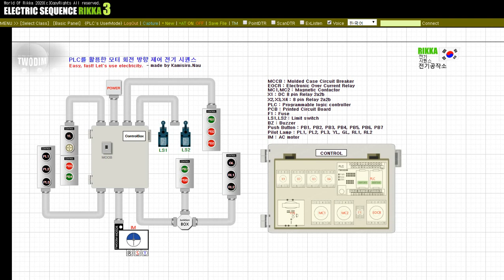PLC를 활용한 모터 회전 방향 제어 전기 시퀀스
전기시퀀스의 수동조작과 자동조작 그리고 PLC 각 동작 구성에 대해서 알아봅니다.
사용자가 푸시버튼을 통해 모터의 회전 방향을 정할 수 있습니다.
리미트 스위치를 통해서 모터를 중지할 수 있으며 반복적으로 동작을 할 수 있습니다.

기타 질문은 영상 아래 댓글에 남겨주시면 감사하겠습니다.
좋은 하루 되시기 바랍니다.